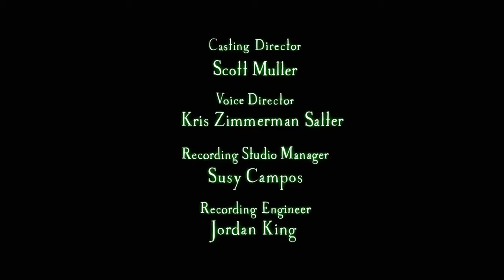Infinity Train Review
Read the title lul

Infinty Train: Cartoon Network minisode.

I post at least once a week . Feel free to stick around .